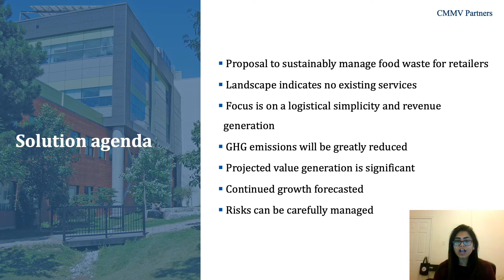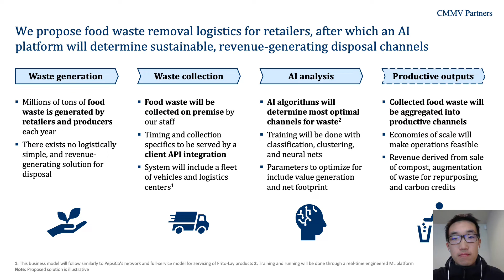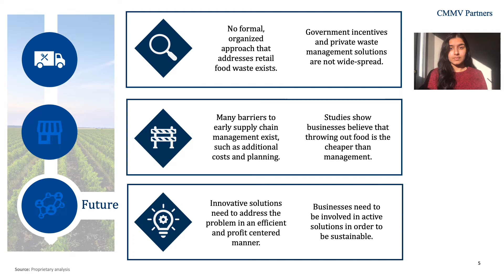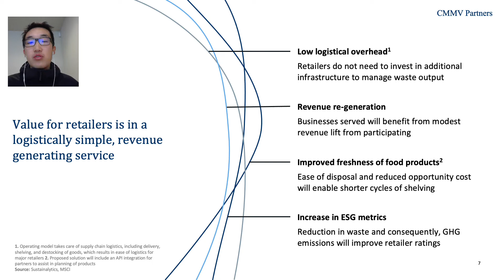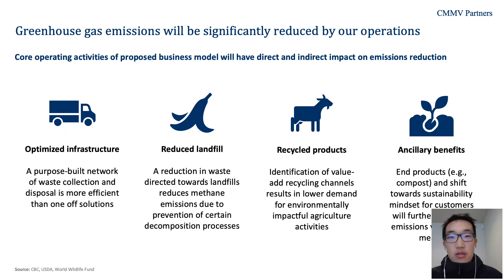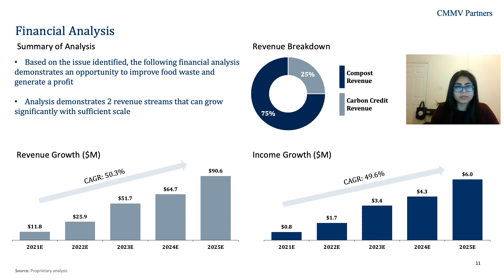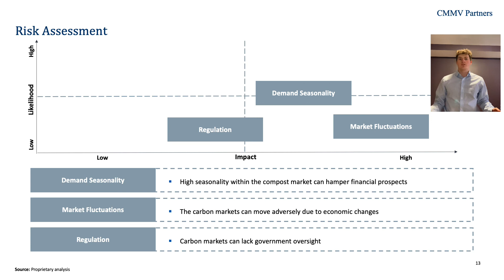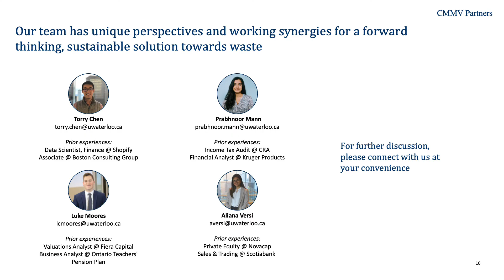The A4S International Case Competition 2021: Team CMMV Partners